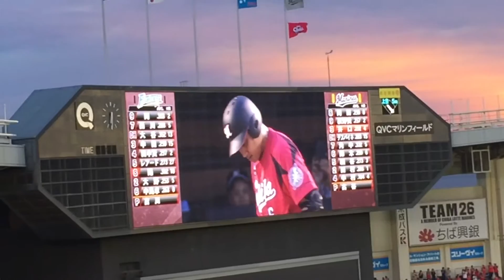井口資仁 登場曲 Booyah (feat. We Are Loud & Sonny Wilson) [Radio Edit] Showtek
千葉ロッテマリーンズ 井口資仁の登場曲です。